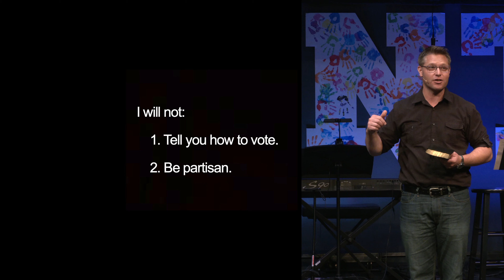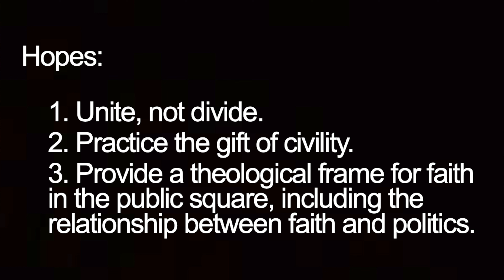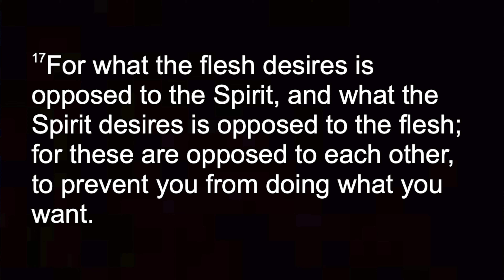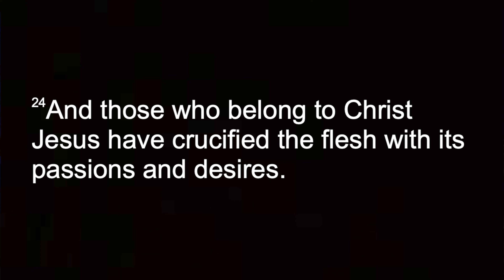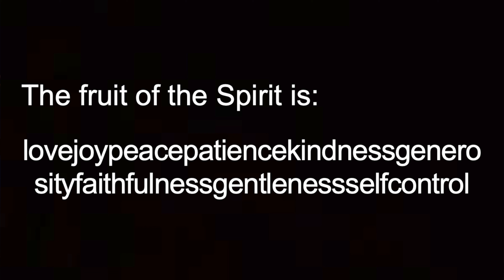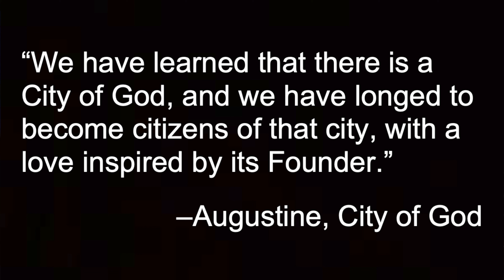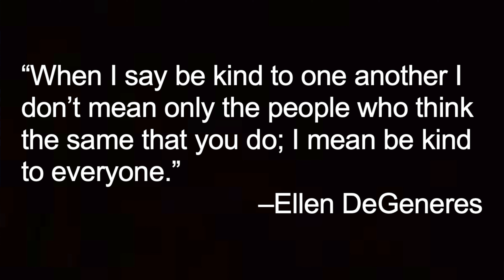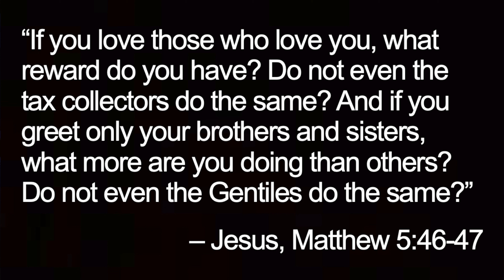Front Porch Faith